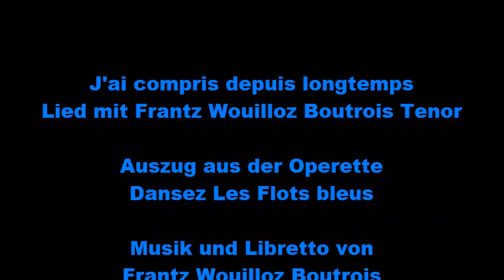Operette "DANSEZ LES FLOTS BLEUS" von Frantz Wouilloz BOUTROIS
Operette "Dansez Les Flots Bleus" von und mit Frantz WOUILLOZ BOUTROIS - Lied "J'ai compris depuis longtemps" - Französisch Operette zu Lerins in Südfrankreich - Musik und Libretto Frantz Wouilloz Boutrois - Registrierung in Kiew, Ukraine - Eigentum der Stiftung Editraum - Füstentum Liechtenstein.

Opérette "Dansez les Flots Bleus" de et avec Frantz Wouilloz BOUTROIS - Chant "J'ai compris depuis longtemps" . Opérette française aux Îles de Lérins dans le sud de la France - Musique et Livret de Frantz Wouilloz Boutrois - Enregistrement à Kiev en Ukraine.  Propriété de la Fondation EDITRAUM - Département des Archives  en principauté du Liechtenstein.